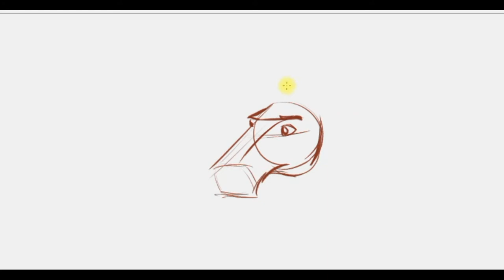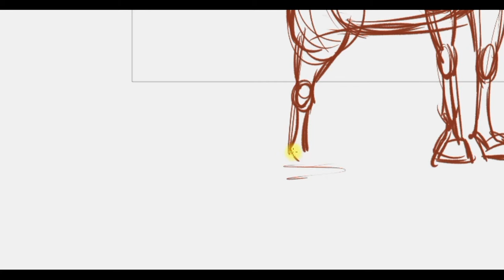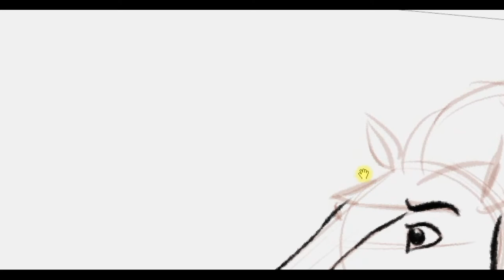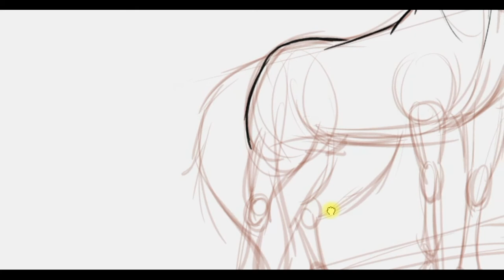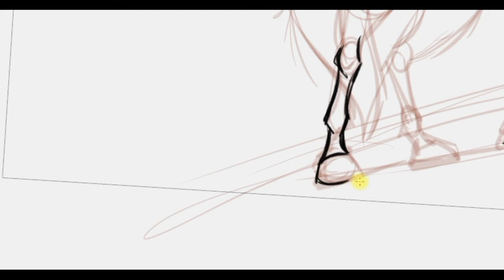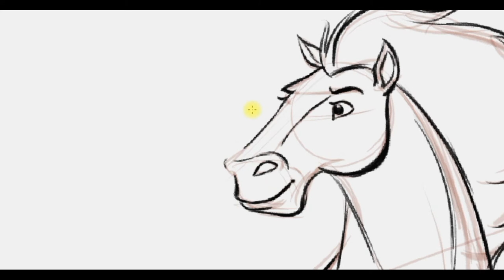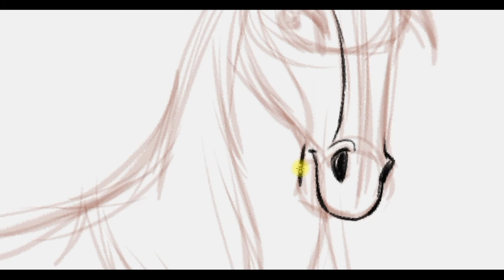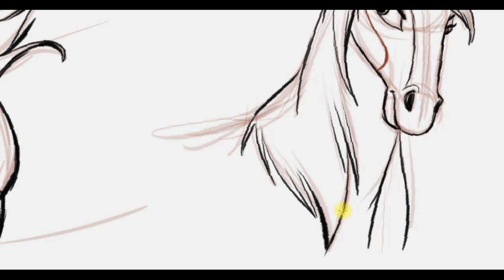HOW TO DRAW CARTOONS - HORSE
If you want to learn drawings, just keep practicing and draw slowly. Start with circles, light strokes, and put details later on.